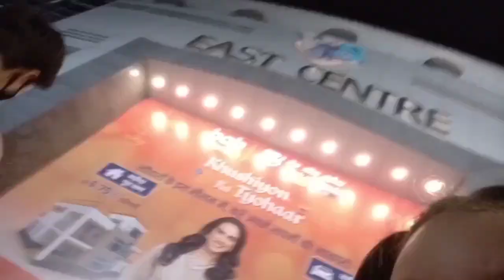Daughter's Day Special✨Vlog #5|| Full Of *Surprise* And || The Yellow Chilli Restraunt💛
Hello Frndz 😃
Hope You All Are Doing Extremely Well😊.

Hope You Like The Video And If You Like Then.

💛Do Comment💙

Keep Watching 🌈
Keep Supporting 🌈
Keep Loving🌈